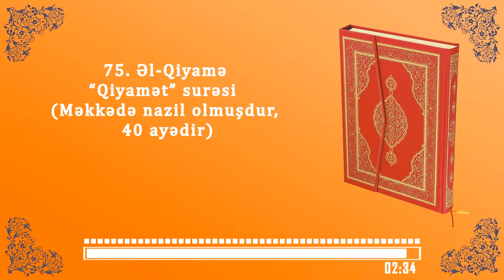Quran - 75. Əl-Qiyamə surəsi (Qiyamət)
Səsləndirən (Voiced) - Sabir Məmmədov